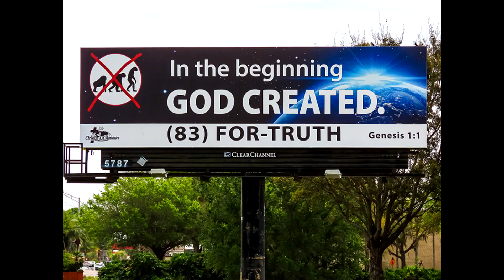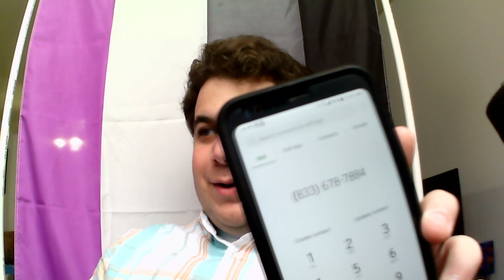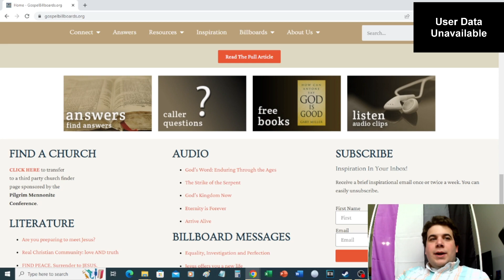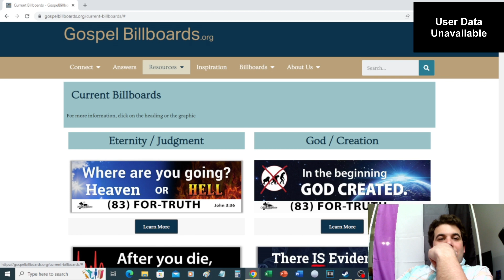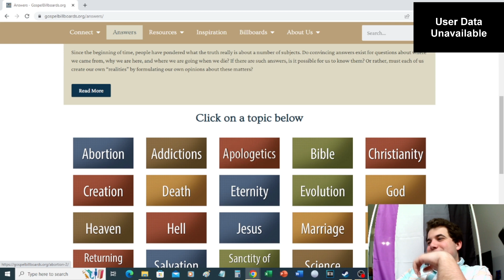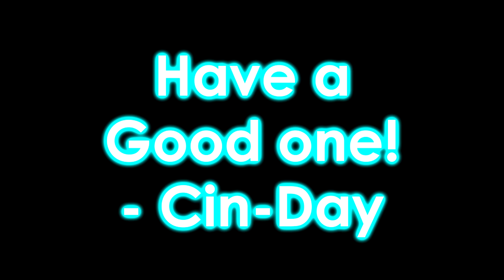What Happens When An Atheist Calls A Religious Hotline on Palm Sunday?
The Ace calls 83FORTRUTH, as seen on their billboards, to figure out what the group is and their beliefs.

Note: Please, under no circumstances, call to harass the people on the phone.  I didn't get into contact with them, but please do not bully, harass, or intimidate anyone in general.